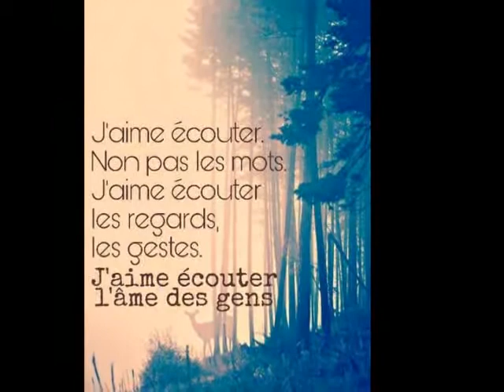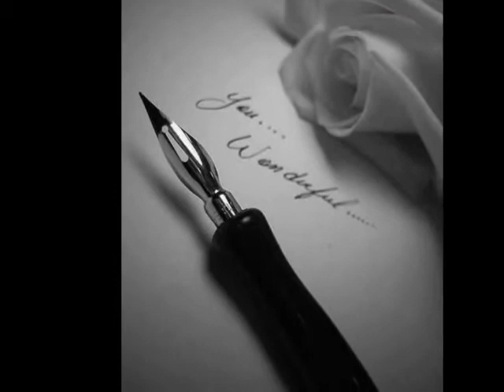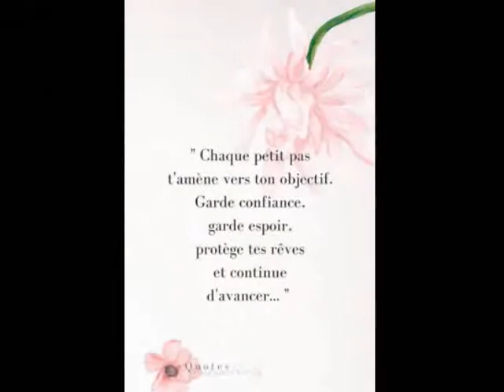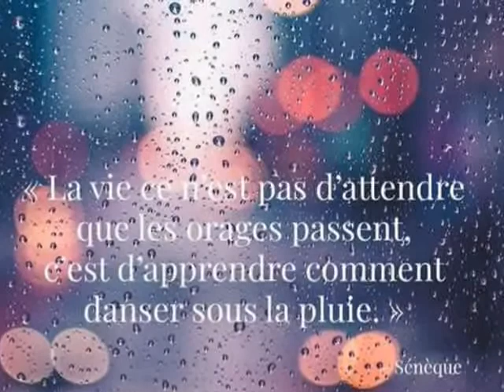L'attésa --- l' attente !!!! ( cd sorti janvier 2005 )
magnifique interprète et musique ! ( images du net )